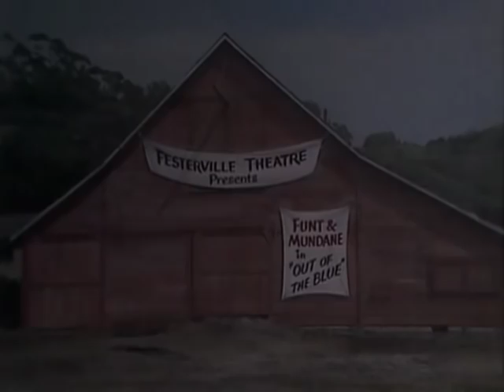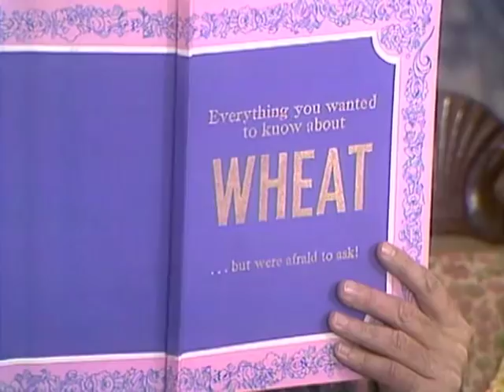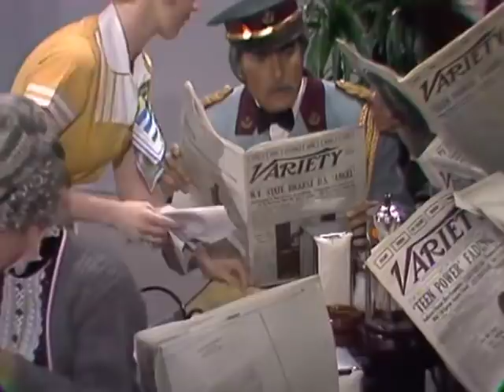Bernadette Peters & Mike Douglas on The Carol Burnett Show | FULL Episode: S4 Ep.24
Ham Actors, a movie parody, a production number, and Bernadette Peters and Mike Douglas. All just a click away 😊

Cited as one of the best TV shows of all time by TV Guide, Entertainment Weekly, TIME, Rolling Stone, and others, “The Carol Burnett Show” is among the originators of the sketch comedy format. All 11 seasons of one of the most acclaimed and influential TV series of all-time, and the winner of 25 Emmy® Awards, “The Carol Burnett Show,” is available for viewing on ShoutFactoryTV.com; Shout! Factory TV’s Roku, Amazon Fire, Apple TV, and Android apps; and the following digital streaming platforms: Twitch, Samsung TV Plus, Comcast Xfinity, Xumo, YouTube, Redbox, Vizio, Pluto TV, IMDb, and STIRR.